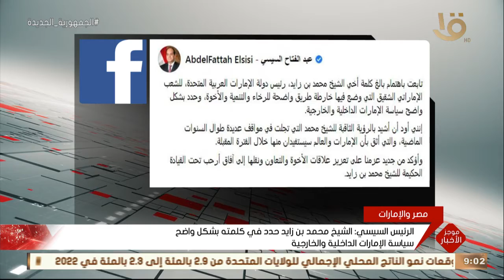موجز التاسعة.. متحدث الرئاسة: الاتصال تناول تبادل التهنئة بمناسبة عيد الأضحى المبارك